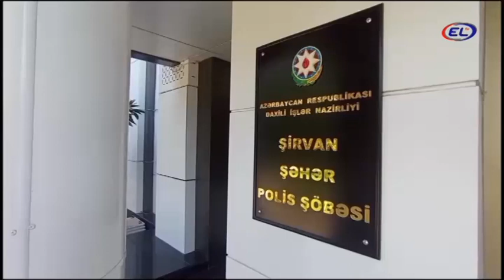Dələduzluqla 12000 manat pul mənimsəməkdə şübhəli bilinən şəxs saxlanılıb